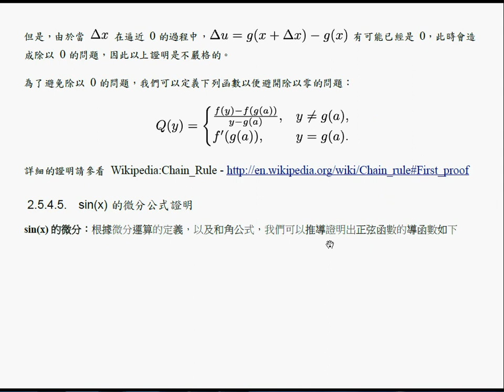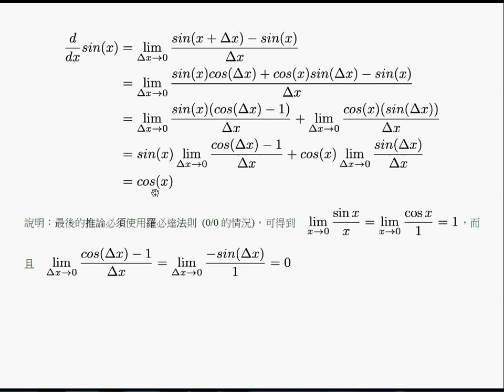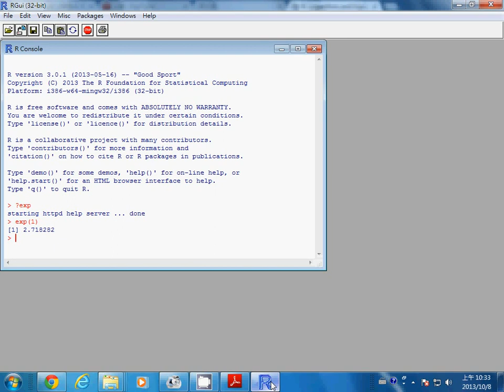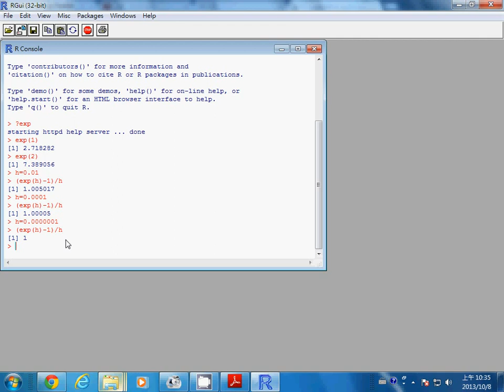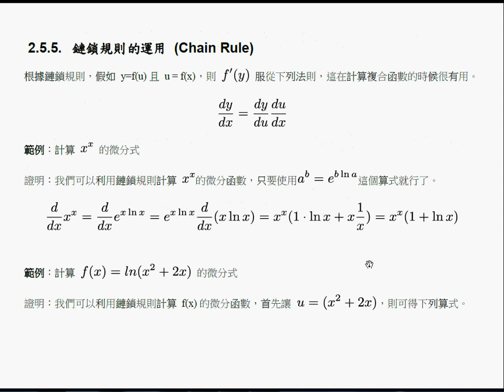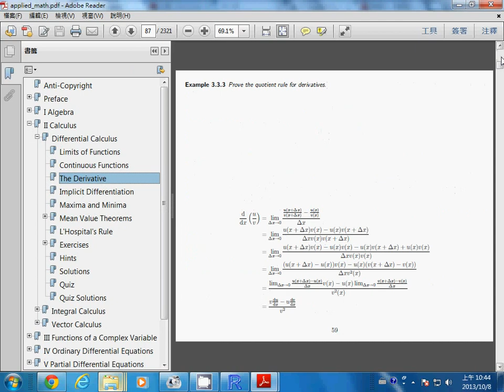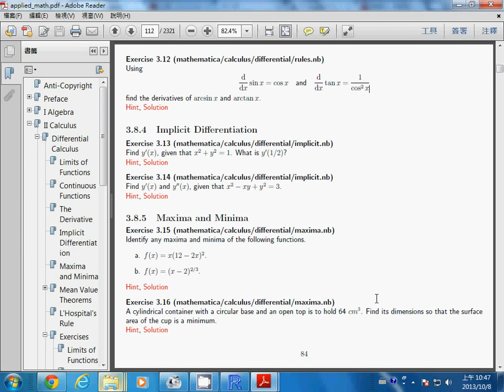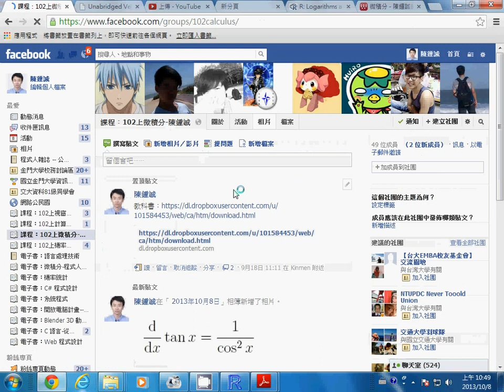微積分：微分公式證明與鏈鎖規則運用 -- ca DiffRuleProof2